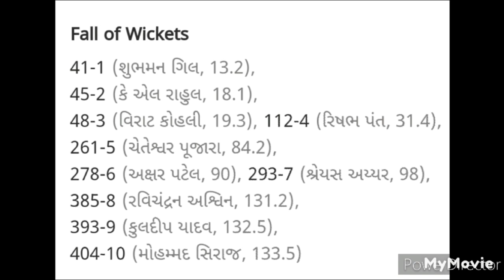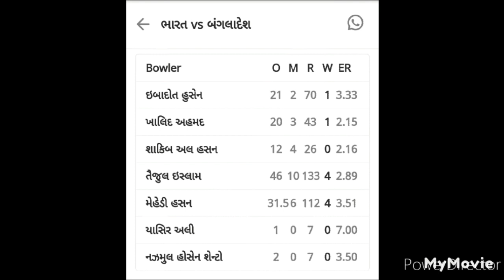VIDEO I INDIA VS BANGLADESH 1th TEST MATCH HIGHLIGHTS VIDEO I HINDI BHARAT VS BANGLADESH 1th TEST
VIDEO 1 I INDIA VS BANGLADESH 1th TEST MATCH  HIGHLIGHTS I  BHARAT VS BANGLADESH 1th TEST match  #
India vs Bangladesh 1st Test Match Day : 6 Highlights Full Test Match Highlights
1st Test - Day 1 | Hindi | Key Moments | India Tour Of Bangladesh | 14th December 2022
Highlights | Bangladesh vs India | 1st Test | Day 1 | T Sports
Watch laterAdd to queue
India vs Bangladesh test match highlights 5th Day